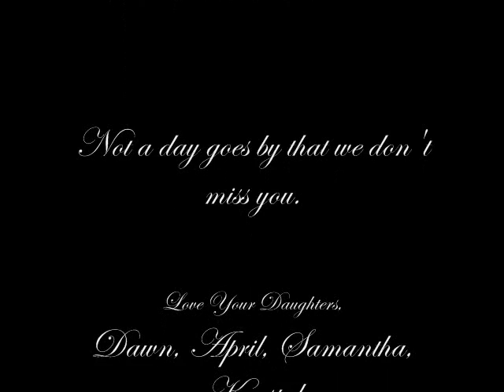A Tribute to My Dad - "The K" (updated)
My father passed away on 10/27/2009, and my sisters and I miss him so much. 6/20/2010 marks our first Father's Day without him, so I thought I'd make this video in tribute to him. This is actually an updated version; it's a bit longer, and has a few more photos. I still watch this video alot, and think of him fondly. The tears are finally coming less often, but I still can't believe he's gone.

The most profound memory I hold is from when I was a little girl. I was a Brownie Girl Scout, and he and I went to a Father/Daughter sock hop. Mom helped me dress the part, and he let me dance on his feet. I remember having so much fun that night, and it is one of my favorite memories of him. And since I wasn't able to get that moment on video tape (it was back in the Beta Max days lol), the footage you see is of my youngest sister and Dad, dancing on her 16th birthday.

Miss you Dad - you're always "The K".

"Dance With My Father" by Luther Vandross**